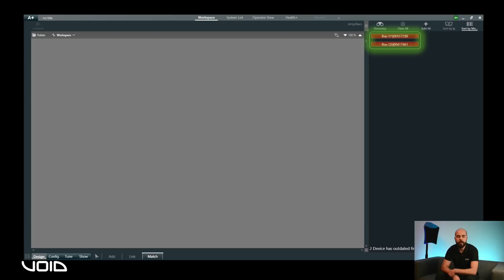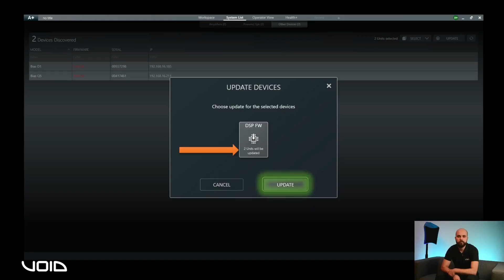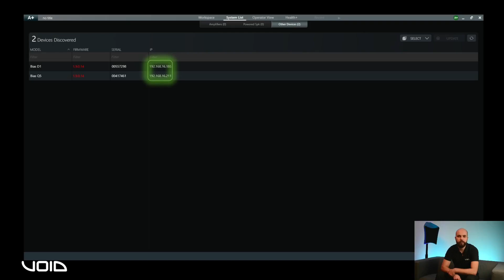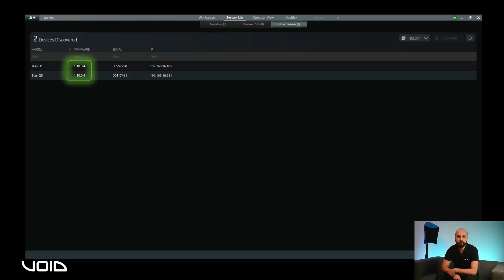Void Acoustics: Amplifier Firmware Upgrade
This is a Void Acoustics walk-through for the Bias amplifier control software, Armonia.

Ep 5. Amplifier Firmware Upgrade

Got a question? Contact our support team today on 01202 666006.